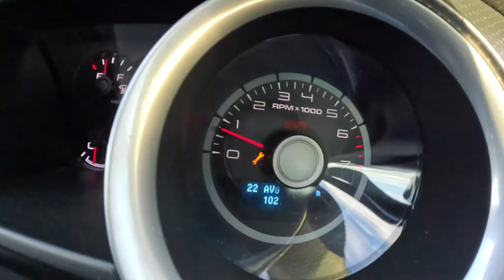2011 Ford Mustang Shelby GT500 [5.4 Turbo 540HP] |0-100| POV Test Drive #1800 Joe Black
Car: Ford Mustang V Coupe 5.4 Turbo 540HP Shelby GT500 2011
SVT Performance Package
Trofeo - Sports Car Rental

0:00 Intro
0:09 Walk-around and interior
1:09 Casual driving
2:27 Tunnel
2:55 Casual driving
4:31 Acceleration
4:40 Spirited drive
6:30 Casual driving
25:42 Engine view
26:06 Fuel Consumption

Engine: 5.4L Petrol (Gasolina) 8-cylinders
Displacement (cc): 5409
Power: 397 kW/540 hp
Torque: 691 Nm
Transmission: 6-speed manual Tremec TR6060
Traction: RWD( Rear-Wheel Drive )

Acceleration (0–100 km/h): 4,2 s.
Fuel Consumption Combined in l/100 km by Mustang: 13,1

Fuel Tank Capacity: 61L
Total Range: 466 km
Weight: 1780 Kg
Cargo Space: 350 Liter
Model: 2011

Driver: Joe Black
Video: GoPro Hero 11 Black / Sony a6300 + Sigma 16mm f1.4
Audio: Zoom H2n (recorder) & Roland CS-10EM (binaural microphones)
Edit: MacBook Pro / Final cut Pro X